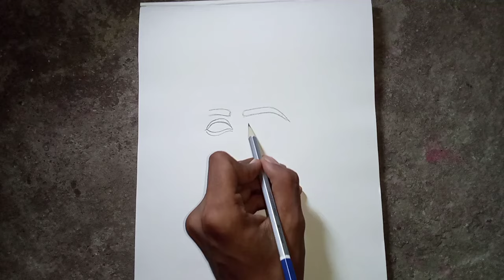How to draw Hanuman ji drawing ll step by step ll easy for beginners ll Hanuman ji outline sketch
shorts
how to draw hanuman
hanuman drawing
hanuman
drawing
lord hanuman
sketch
shorts video
hanuman drawing easy
hanuman chalisa
art
hanuman drawing oil pastel
drawing tutorial
hanuman jayanti
easy drawing
for beginners
hanuman drawing colour
jai hanuman
portrait drawing
lord hanuman drawing tutorial
hanuman drawing tutorial
portrait sketch
drawing class
pencil drawing
jai shree ram
lord hanuman ji drawing